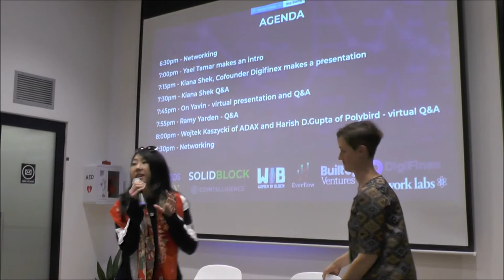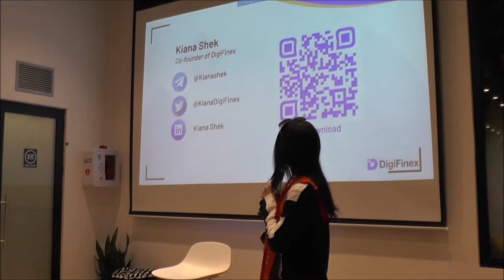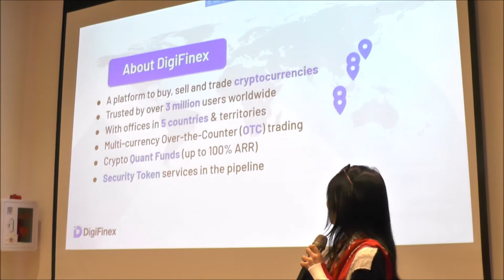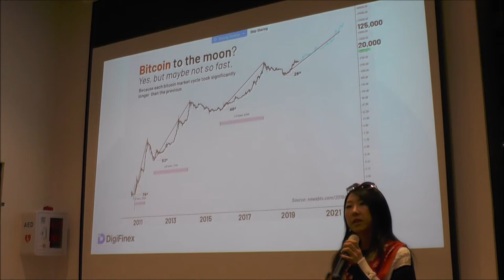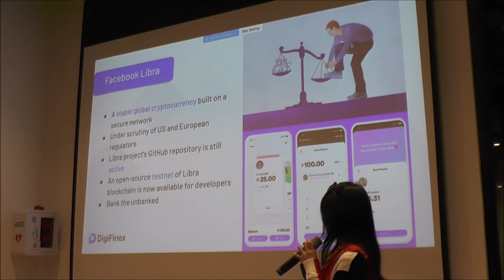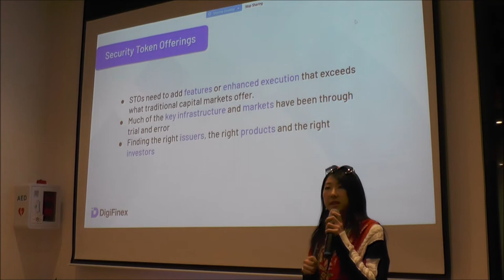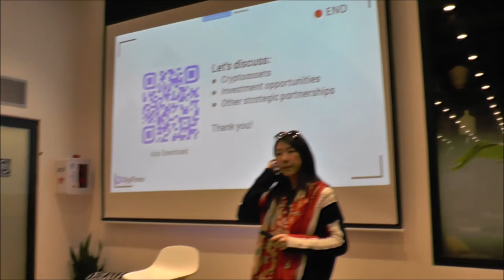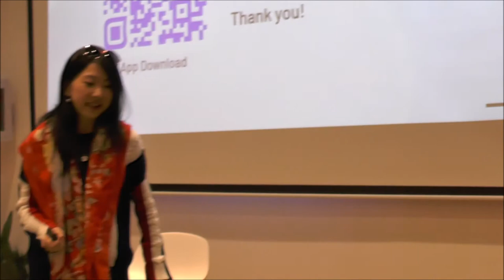Interview with Kiana Shek, DigiFinex at Trading Digital Assets in 2020 meetup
Kiana Shek, Co-founder of DigiFinex Global, is the guest of honor of Trading Digital Assets in the 2020 meetup, where she made a presentation about the trends involving the exchange and trade of digital assets.

SolidBlock makes property work for everyone. We are building a new asset class based on real estate, combining the stability of the property market growth and the efficiency of blockchain-based financial products. SolidBlock creates tradable digital assets backed by real estate that grant investors rights to revenue, dividends, or interest and allow them to benefit from the growth of their property as well as trade their assets at any time.